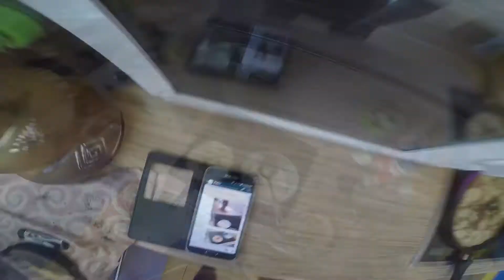блинчики (первые за долгое время)